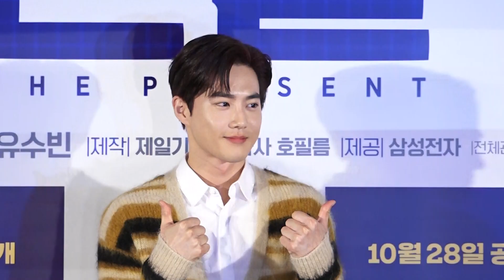[매일TV] 영화 '선물'(THE PRESENT) 특별상영회 포토타임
영화 '선물'( THE PRESENT) 특별상영회 | 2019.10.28